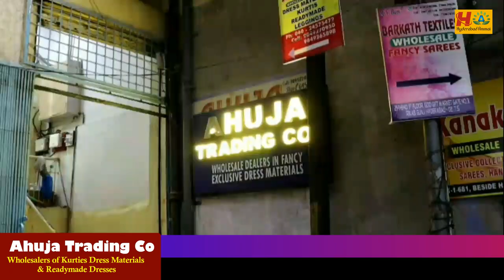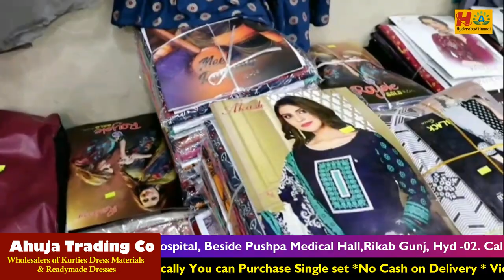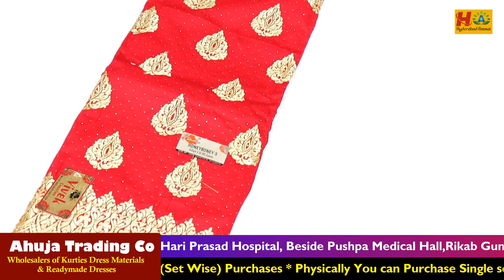One of the Best Wholesale Dealers || Ramzan Fancy Dress Materials || Transport Available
Today I am going to exploring Ahuja Trading Co Partywear Dress Material Collections. This us Wholesale Shop. They deals Kurtis, Dress Materials,Partywear Dresses, Leggings,Dupattas.they have huge collections and good quality with low range.Today I am showing few collections. Transport available for Rs.10,000/- . 5% GST applicable on total purchases. We can purchases through Video call.

Address:
Durga Bhavan # 21-1-596, Near Hari prasad Hospital, Beside Pushpa Medical Hall, Rikab Gunj, Hyd- 02.

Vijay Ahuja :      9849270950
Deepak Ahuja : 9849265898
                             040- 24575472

Shop Timings : 10:30 am to 9:00pm
Sunday Holiday.

Copy rights:
So don't use or copy any content without permissionpermission